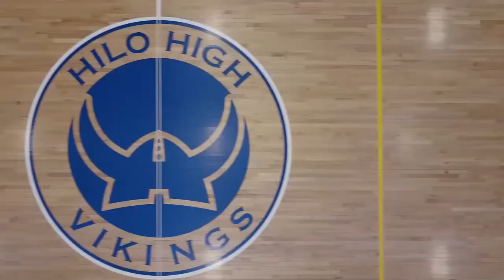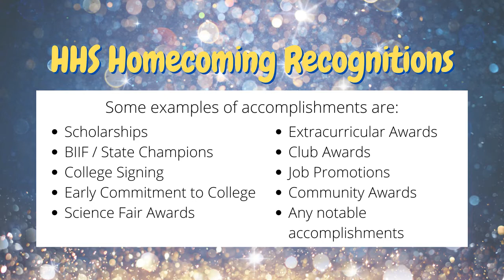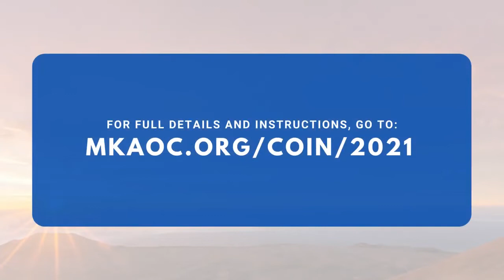1/25/2021 KVIKS TV Morning Bulletin